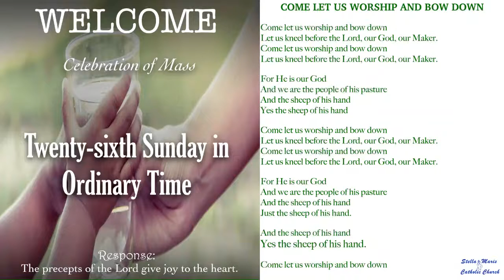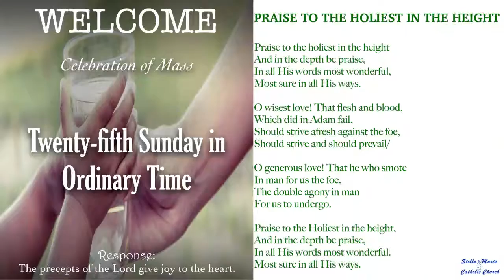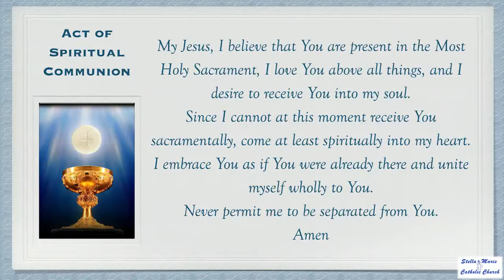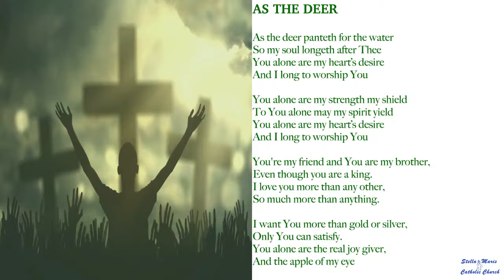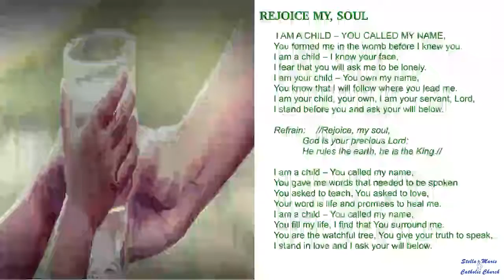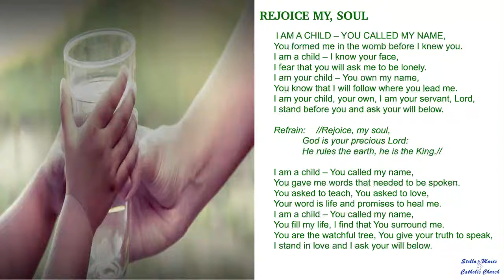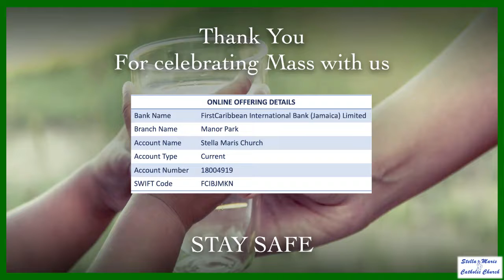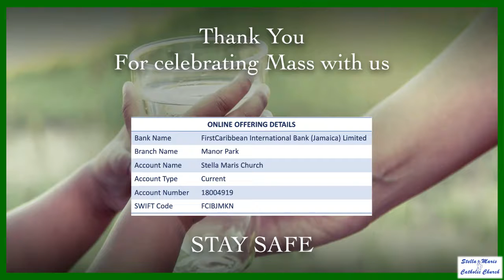Mass, Twenty-sixth Sunday in Ordinary Time 2021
Celebration of Mass for the Twenty sixth Sunday in Ordinary Time
Celebrant: Fr. Howard Thompson